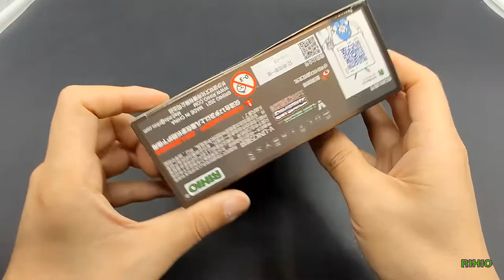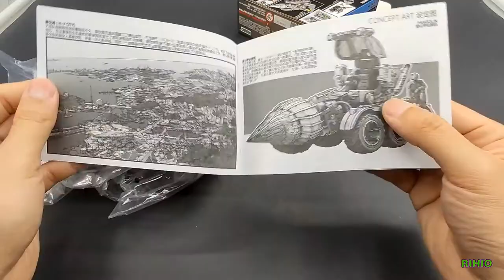MM006 PANGOLIN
rihio multiabyss v-link mecha series No.6